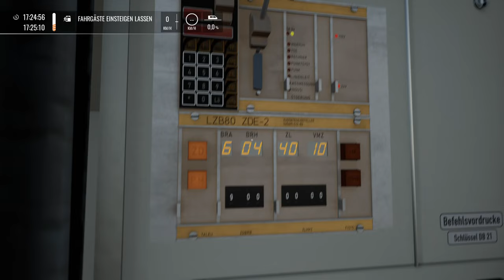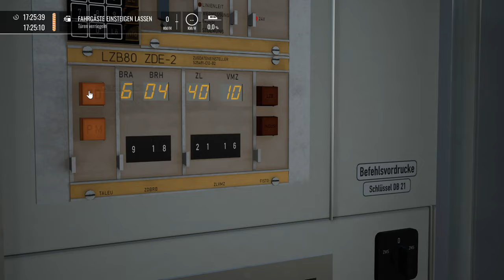Vorzeitiges Aus | IC Steuerwagen | TRAIN SIM WORLD 4 #112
Ach Mensch, es war doch so schön. Gemütlich tuckern wir im Steuerwagen durch Sachsen, da taucht zunächst ein unliebsames Signal auf. Und damit begann der Anfang vom Ende.

Zug: IC Steuerwagen Expert  (TSG)

Transparenz:
1. Stellt mir DTG DLCs zu Verfügung?

2. Werde ich dafür von DTG bezahlt, Werbung zu machen?

3. Bin ich gezwungen, Werbung zu machen?

4. Ist meine Meinung über DLCs noch objektiv?

2ZK4fUqv8CJFukjSVQJ2iIMXmKPW4w/edit